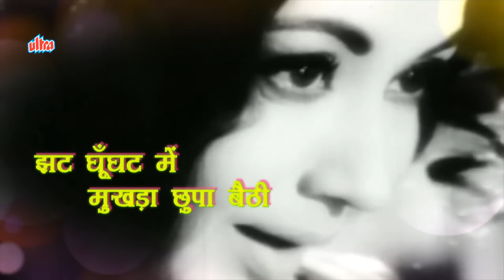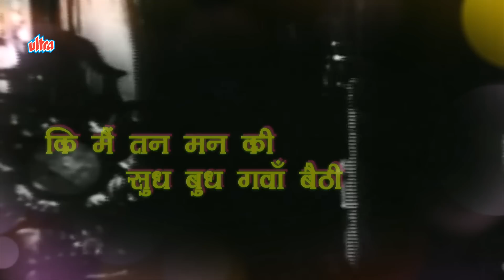पिया ऐसो जिया में समाय गयो रे | Lyrical song | Sahib Bibi Aur Ghulam | गाने नए पुराने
Song From Old Classic Movie Sahib Bibi Aur Ghulam (1962) starring, Guru Dutt, Meena Kumari, Sapru, Waheeda Rehman, Rehman.
Director: Abrar Alvi, Music Director: Hemant Kumar.

For More Songs Download App: Link